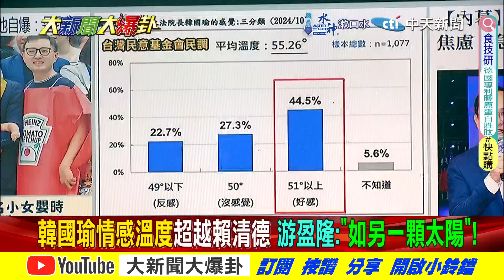游盈隆爆韓國瑜人氣超過賴清德!讓人難以置信的巨大現象出現了!?【大新聞大爆卦】精華版7 20241030@大新聞大爆卦HotNewsTalk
《精彩回顧》
【大新聞大爆卦】郭正亮怒嗆綠委你希特勒學的真好!周萬來用大法官的劍砍爆民進黨!康芮來襲 蘇巧慧當市長願新北跟高雄一樣"水世界"?20241029 ‪@大新聞大爆卦HotNewsTalk‬
【大新聞大爆卦 】韓國瑜周萬來讓綠吃鱉?郭正亮爆吳子嘉私訊他這事!綠大老笑綠虛了?朱凱翔酸陳吉仲進土城再叫我!新北藍派西瓜都選得上?? 20241028 ‪@大新聞大爆卦HotNewsTalk‬
【週末大爆卦】綠瞎扯獵橘抹紅柯文哲?陳佩琪哭!鯊鯊竟跟詹森林道歉了!綠委私設刑堂要找周萬來開刀?韓國瑜這招反制!歷史哥為這事動怒拍桌?20241027 ‪@大新聞大爆卦HotNewsTalk‬
【週末大爆卦】獨!凌濤爆賴丟閒差封鄭運鵬求官嘴羞辱他!綠檢越辦柯越在救他?黃揚明曝大法官Sa招解散在野準備革命!陳世凱搶了王美花最ㄎ一ㄤ部長? 20241026 ‪@大新聞大爆卦HotNewsTalk‬
【大新聞大爆卦】吳子嘉爆藍白合成功了!綠這會期完蛋了!陳鳳馨曝柯P政治獻金炸鍋了!謝寒冰嗆大法官寧願當狗藍白就來打狗!謝龍介做這事要輾壓綠了!20241025 ‪@大新聞大爆卦HotNewsTalk‬

大新聞大爆卦 周一至周五14:00-16:00
週末大爆卦 周六、周日14:00-16:00